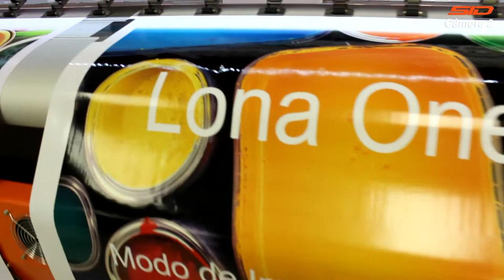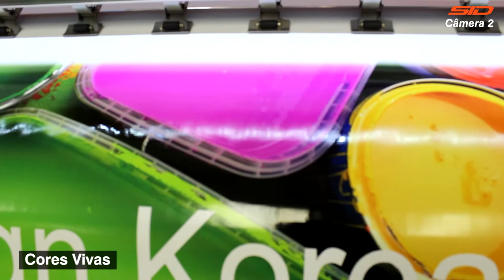Lona Concorrente x Lona OneSign Premium Korea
Obtenha melhores resultados de cor e definição com a Lona OneSign Korea!

Economize tinta e principalmente tempo. Imprima em poucas passadas sem falhas e com maior qualidade final.